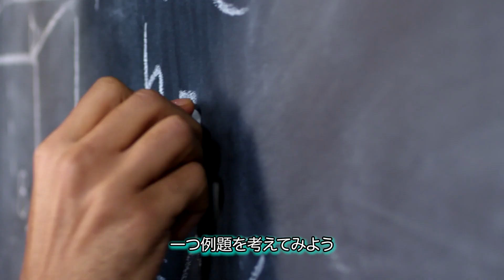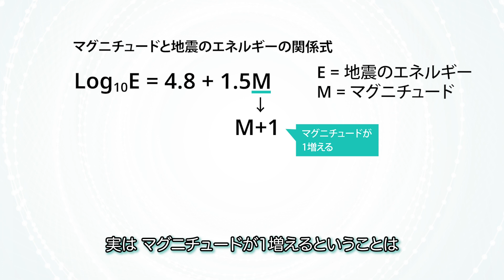【偉人の証明】数学で習う「Log」は大航海時代の海難事故が関係していた！？【歴史の雑学を解説】| Chall-edge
今回は歴史に名を残す偉人の紹介！
今回は【対数】について。
高校数学で習う【対数】【log】を覚えている人も多いのではないでしょうか。
どのようにして発見され、どのように活かされてきたのか。
大航海時代、海難事故から人々を救う考案をした【ネイピア】の紹介です。

現代でも地震の規模を表す際などに活用されている【対数】。

科学の歴史の中で語り継がれる偉人たちの発見や証明、実験について解説していくシリーズです👏！

●Chall-edgeサイト●
Chall-edgeとは